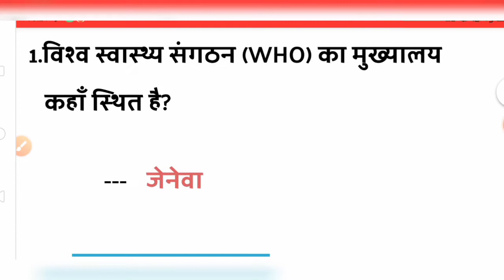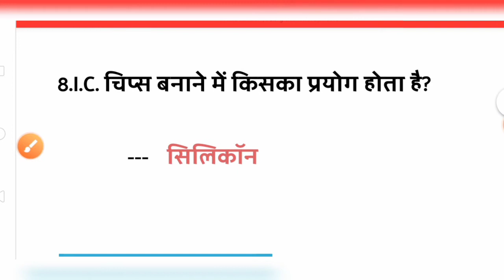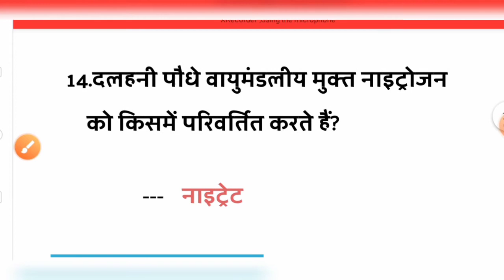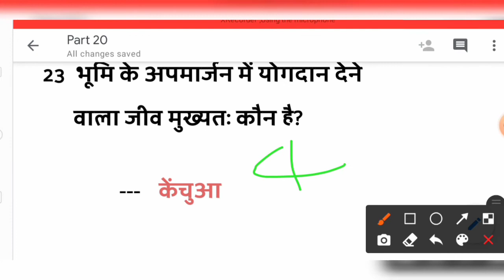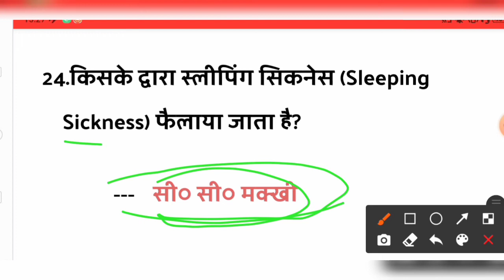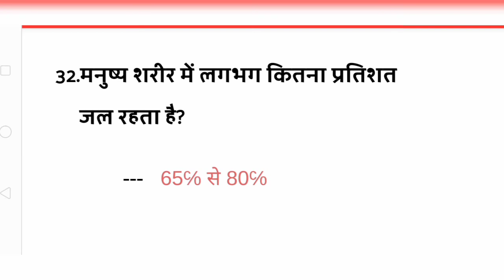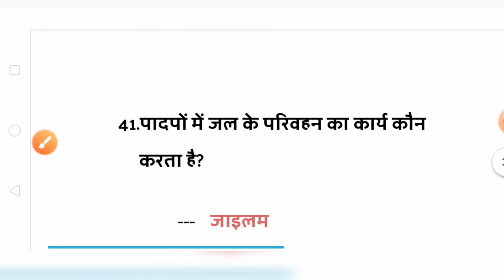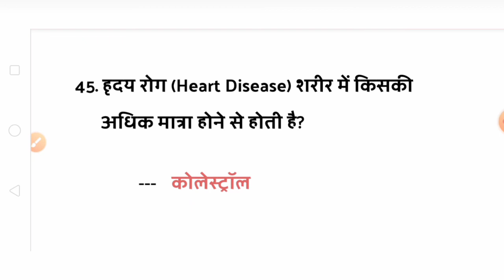Most Important GS For Railway Group D।GS For Railway Group D।रेलवे सामान्य विज्ञान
👉Most Important 1000+ GK GS For Railway Group D:-

👉STET Details:-

👉WHO IS PRESENTLY 2020:-